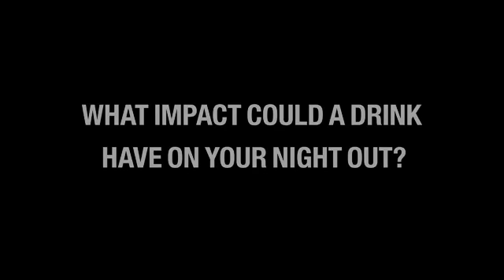PubLooShocker - Campanha sobre bebida e direção simula impacto em espelho de banheiro de bar.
Intitulada de PubLooShocker, a ação foi criada pela agência Leo Burnett.
O Departamento de Transporte de Londres resolveu assustar alguns homens no banheiro de um bar na cidade.

Como parte da campanha Think, que tem o objetivo de conscientizar as pessoas sobre os perigos de beber e dirigir, foi instalado um espelho falso que simula o pára-brisa de um carro na hora de uma batida.
Intitulada de PubLooShocker, a ação foi criada pela agência Leo Burnett, que ainda colocou um manequim atrás do espelho para simular a vítima e o horror que é o momento de um acidente.